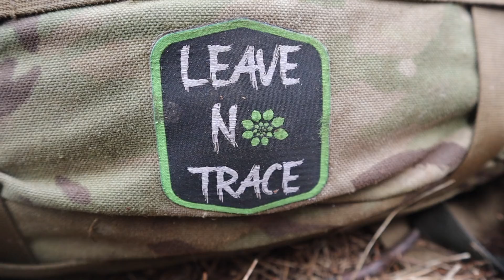96 hours In A Pine Forest- Bushcraft Bed/Bar/ Dutch Oven Cooking/Primitive Pine Pitch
This week i went camping with my Partner Katherine and my Friends Ben, Ell, Liam And Rich.   We spent 4 days in a pine forest practising our bushcraft and drinking skills.
Bushcraft beds were made... a bar was made... pine pitch glue was made...candle lanterns were made, primitive fire lighting was done and lots of beer was drank.  We even had a little visit from our new favourite doggo Fozzie!

T shirts are coming soon for those who have asked woooo.

To check Out Bens Poetry...

To see Primal Nomads channel.

To see Richie (Ken) channel...

Drabbers into The Bush Insta--